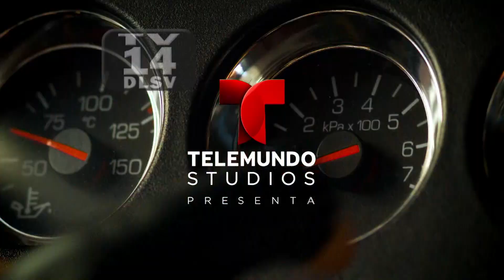Eva la Trailera | Capitulo 77 | Telemundo Novelas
Video oficial de Telemundo Eva la Trailera. Marlene y Armando inmersos en una relación tóxica. Marlene y Armando están planeando hacerse daño mutuamente.

Eva La Trailera
Narra la historia de una mujer impetuosa y decidida que asume los retos de la vida con vigor. Sin embargo, es la misma vida que la traiciona y la pone ante situaciones muy fuertes que la obligan a tomar uno de los caminos más difíciles.